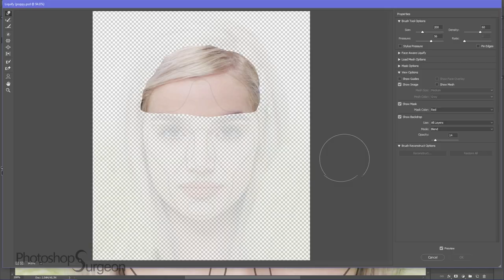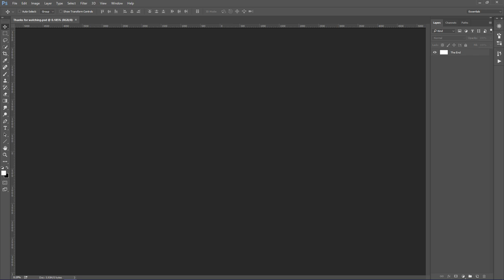Is POPPY perfect?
Do you like Poppy better before or after she is edited to fit the PhotoshopSurgeon Perfection Mask?